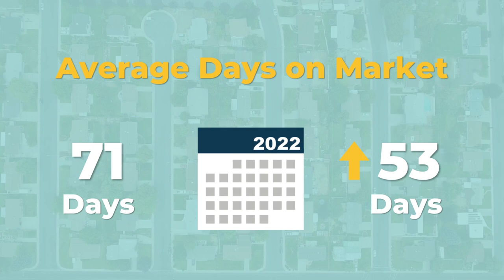Market Stats April 2023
While the Austin-Round Rock MSA housing market continues its path of rebalance, the area is simultaneously outperforming national trends in terms of homes sold.

Dig deeper into the data from the April 2023 Central Texas Housing Market Report where you'll also find downloadable infographics and other reports.